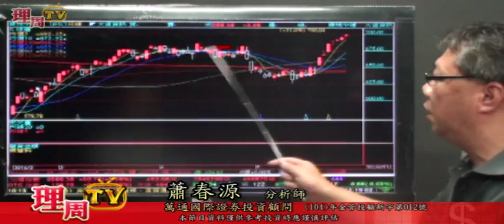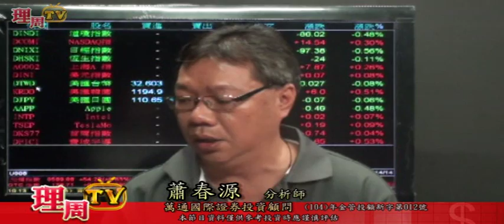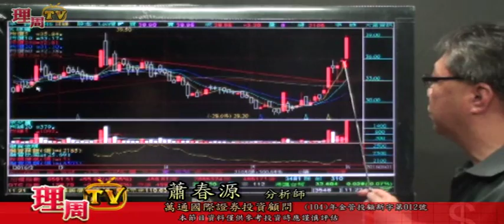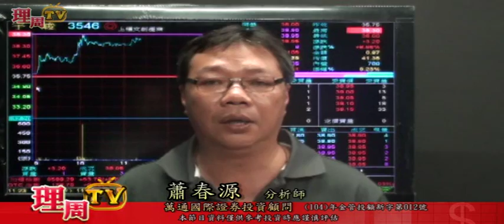理周TV-20160601 盤中-蕭春源 財源廣進／美漢微科25% 台星科20% 6888加入法人操盤室